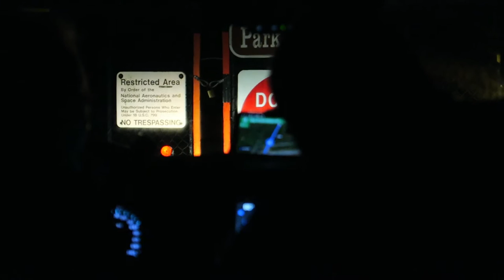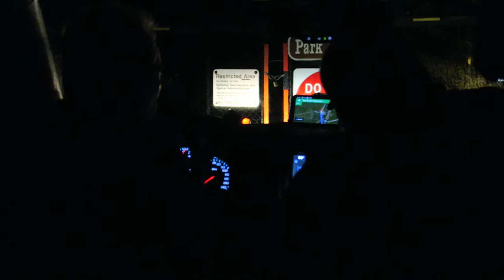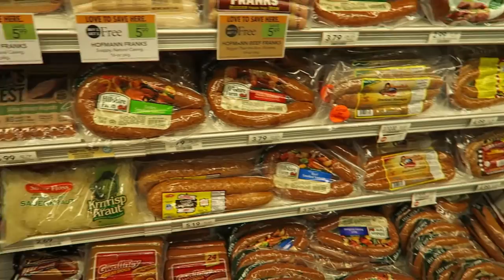Orlando Florida Vlog Day 2 Watching a rocket launch Atlas V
Our family holiday to Olrando Florida!  Our 1st full day in Orlando, we got up at 2am after only arriving the evening before to travel to Cape Canaveral to watch the Atlas V Rocket launch, it was an incredible experience that I'll never forget!